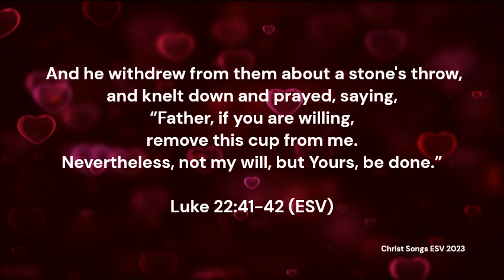Luke 22:41-42 ESV Memory Verse Song